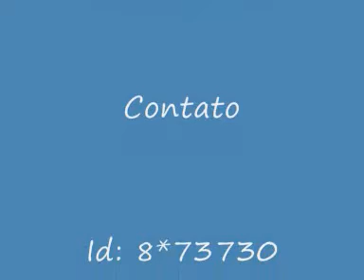Passinho do Jacare dj'paulista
passinho do jacare